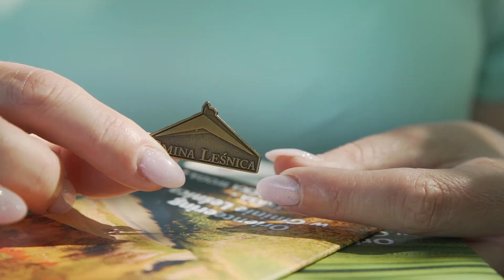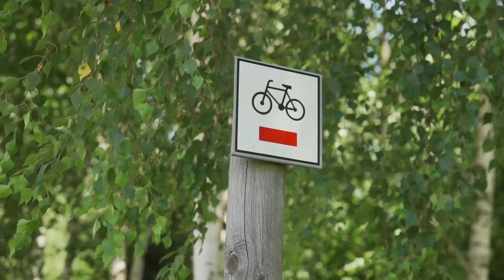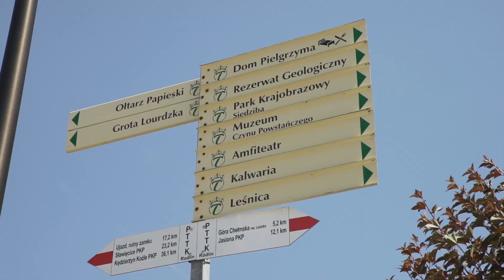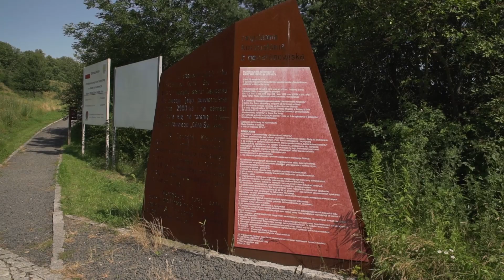Rowerem przez Gminę Leśnica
Film promujący Gminę Leśnica zrealizowany przez NTO